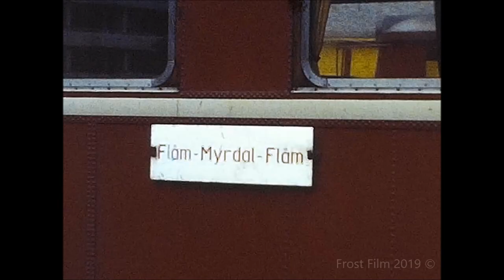Togstasjonen i Flåm Flåmsbanen ca 1984 / Trainstation in Flåm Norway circa 1984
Et klipp fra jernbanestasjonen, Flåmsbanen  og tog i Flå rundt 1984.

A clip showing the trainstation, the Flåmsbanen line and a train at station about 1984.